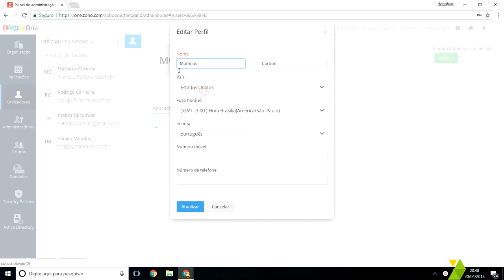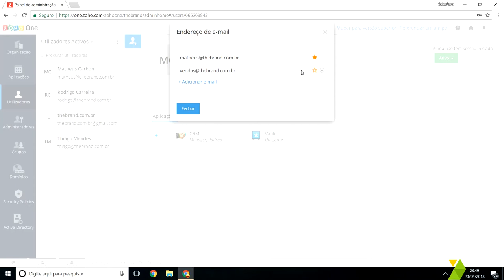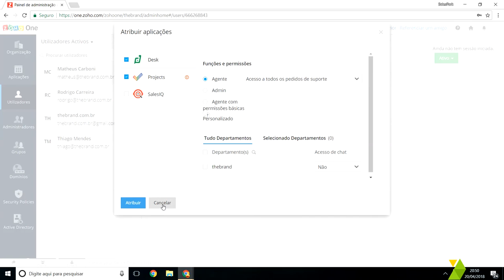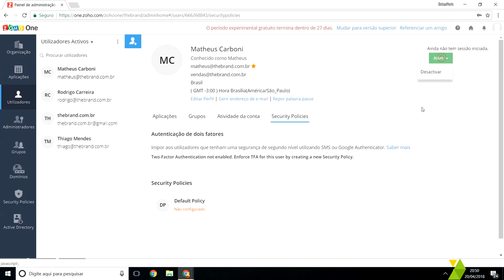Criar e Gerenciar usuários Zoho One